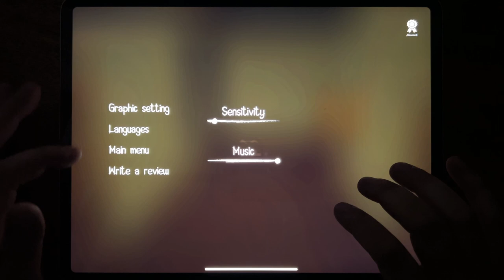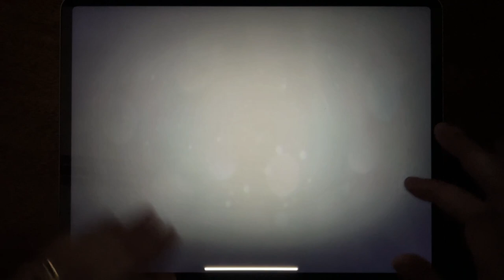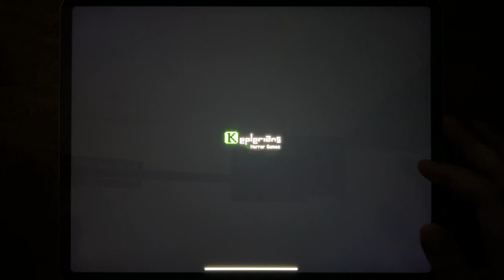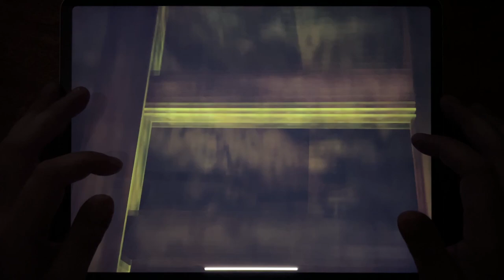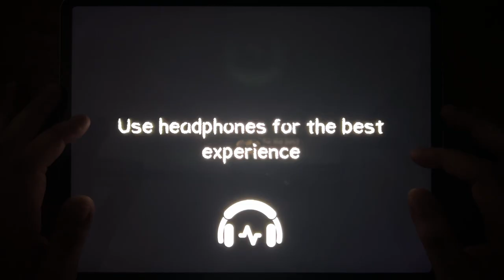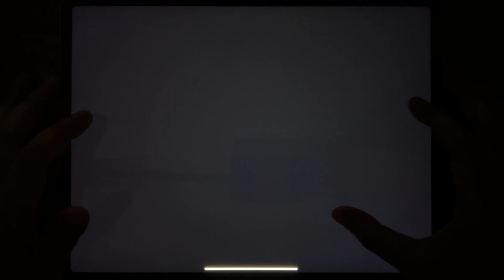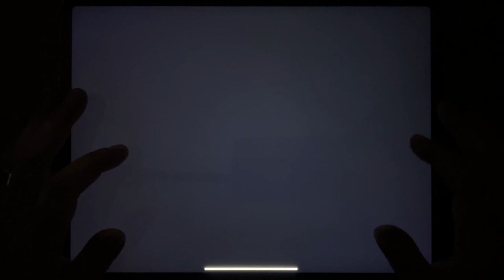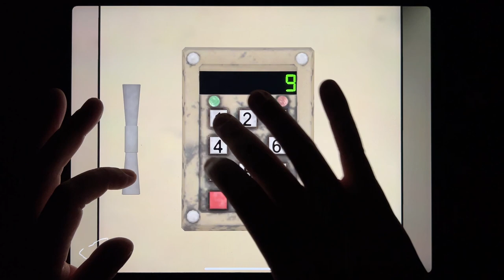Horror Clown, Into the Dead, Mr Meat, Mr Meat 2, Into the Dead 2, Death Park, Death Park 2...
Horror Clown, Into the Dead, Mr Meat, Mr Meat 2, Into the Dead 2, Death Park, Death Park 2, Scary Teacher 3D